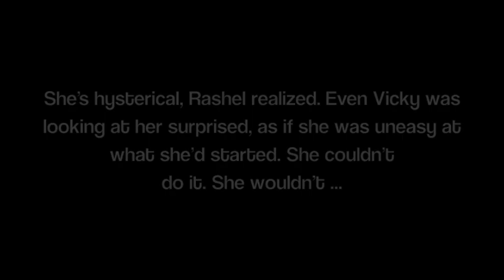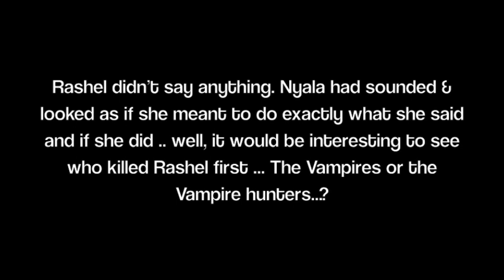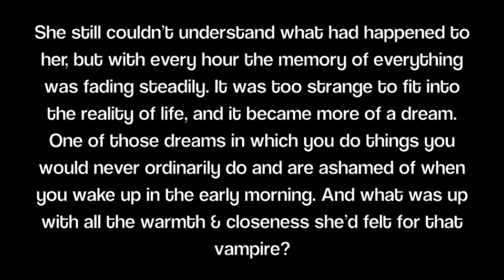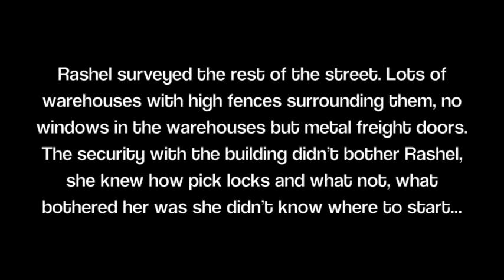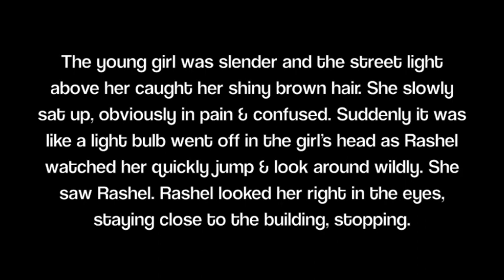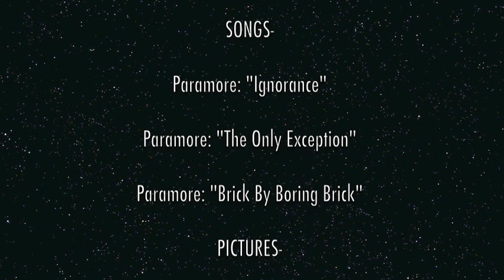Night World. 'The Chosen' ep.7 "The One Exception"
yeah i kno i've apologized before ,
you guys kno how i always do &&
i feel horrible believe me |: lifee
sucks really. ugh, so much crap.'
well i'm gonna keep going withh
this & i'm gonna push myself too
do more vids & episodes & writi-
ng cause even though its hardd
work, its my little world that i can
escape too & believe me i need
some escaping. I have an anno-
uncement coming up soon guys
ill make it after this is uploaded.'
be ready for it, please comment,
even though i kno im a bitch wi-
th these things): sorry again gu-
ys , i love yous so muchx. byee.'